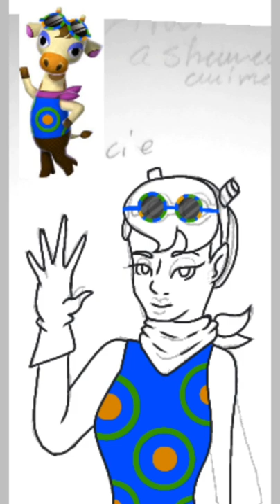Animal crossing characters as humans Gracie the Giraffe and Isabelle the Dog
The characters of animal crossing interest me but I haven't played the game yet.
Animal Crossing belongs to Nintendo.
Music is called English garden and is in YouTube studio.